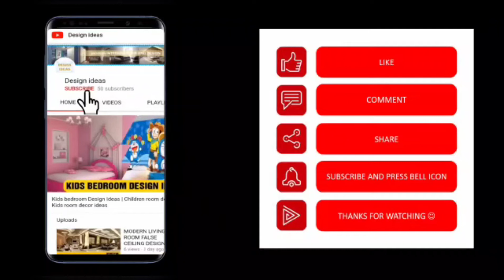Interior decoration of living room|Drawing room interior design trend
Interior decoration of living room|Drawing room interior design trend 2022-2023

Here you can find the ultimate video collection for home decor ideas and modern interior design ideas. Our collections are mainly focused on bedroom, living room and other part of the house design. To decorate your house you can choose from one of the best collections.

For more ideas you can check our youtube channel

 Modern kitchen cabinet design ideas | cupboard kitchen design |kitchen shelves

Note:
We are presenting the best collections from internet. All the images and date provided in this video is mainly collected from search engines. Thanks